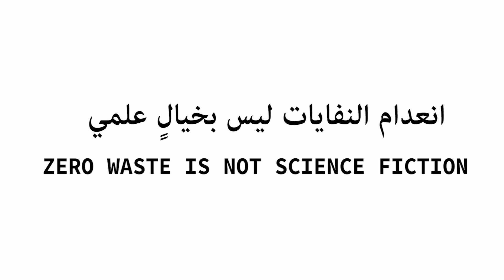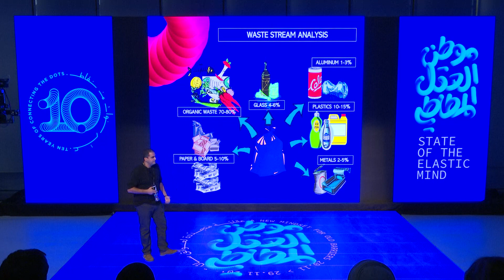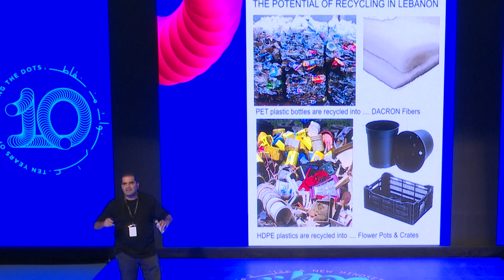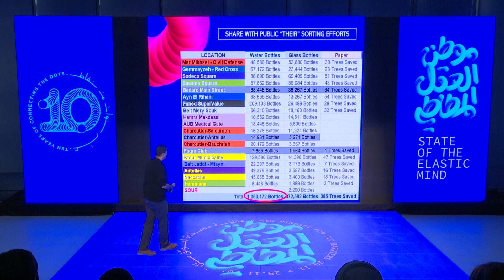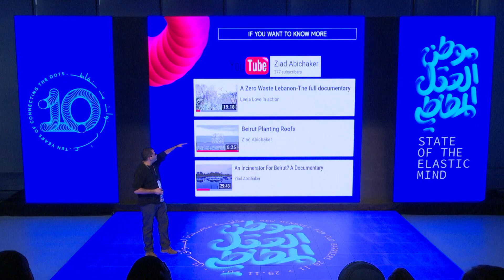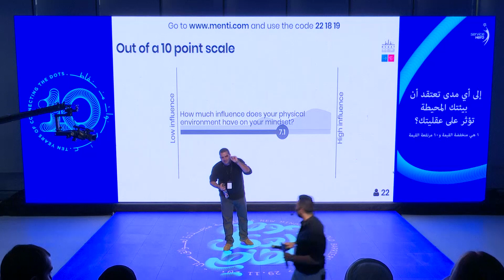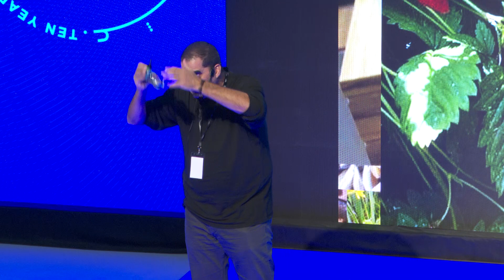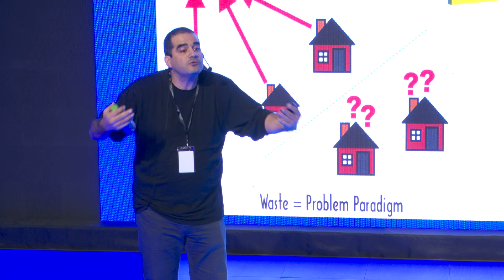Zero Waste is Not Science Fiction by Ziad Abi Chaker | The State of The Elastic Mind | Nuqat 2019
This talk will shed light on all technological
 advances in re-manufacturing what is called
waste products to revolutionize urban life,
 rejuvenate organic agriculture, create local
 jobs and simulate local economies. It also shifts the perspective of the public from
looking at waste as a problem to looking at it
as a resource.